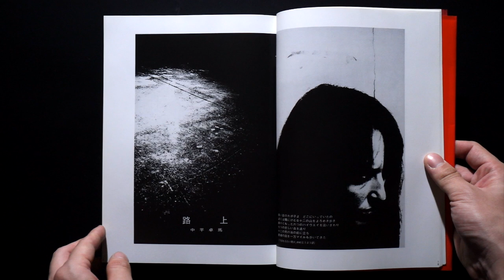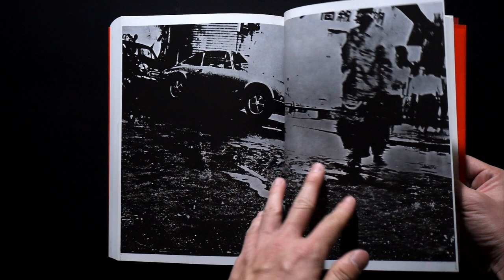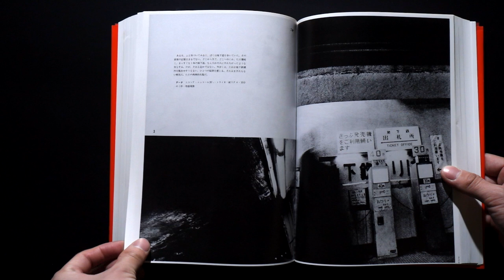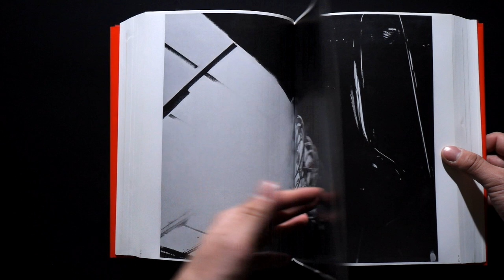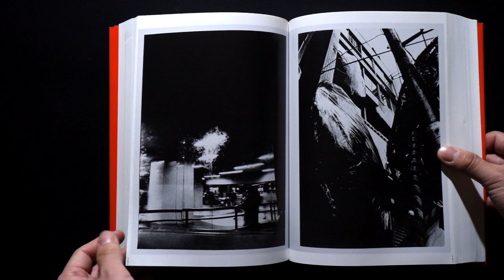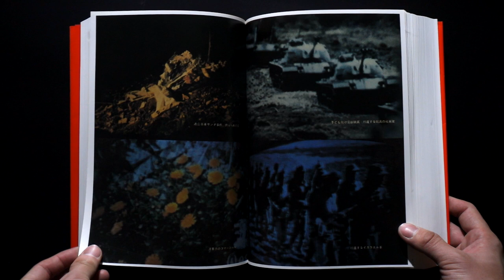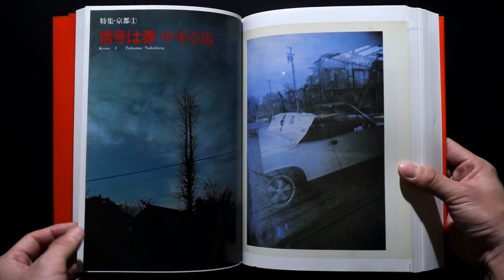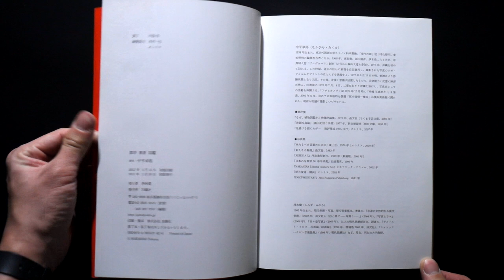中平卓馬╱Takuma Nakahira 都市 風景 図鑑╱Magazine Work 1964-1982